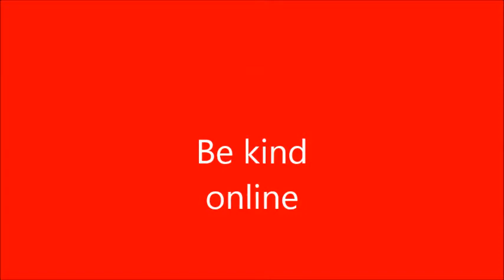nathans movie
Description